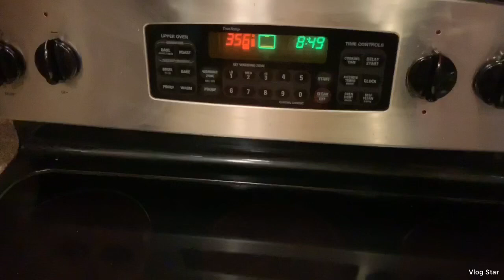Shortbread Chicken Pie(Personal Recipe)— Песочный Пирог С Курицей(Перс.Рецепт)